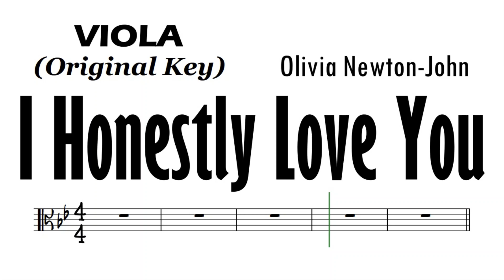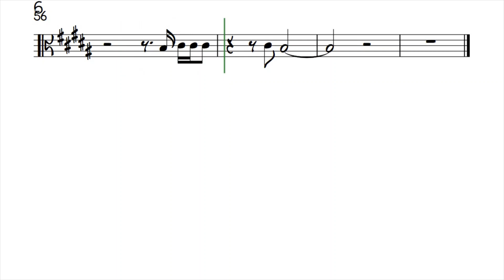I Honestly Love You Viola Sheet Music Backing Track Play Along Partitura